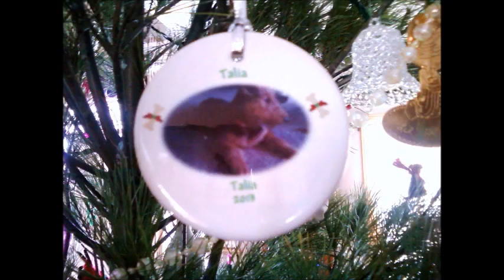Airedale Terrier Talia's first year